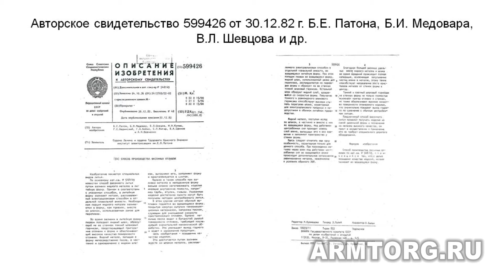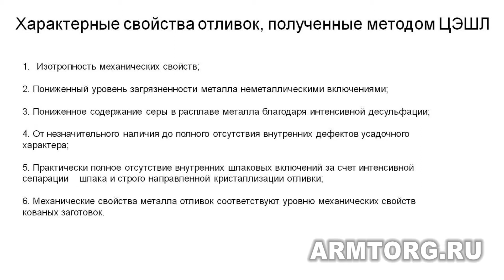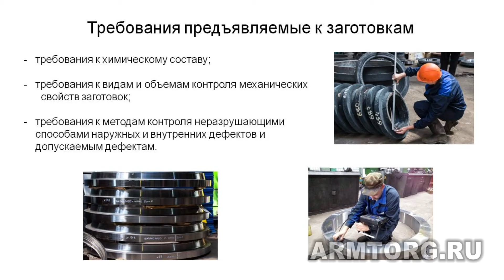ООО «Завод кольцевых заготовок». Презентация доклада с конференции ARMTORG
Дорогие коллеги и друзья! Медиагруппа ARMTORG публикацию докладов с конференции «Разработка и производство импортозамещающей арматуры для ТЭС, нефтегазовой и нефтехимической отраслей промышленности: проблемы и пути решения», которая прошла 24 октября в рамках выставки PCVExpo-2017.

Отметим, что мероприятие посетило более 100 делегатов.

В ходе чтения более 17-ти докладов были затронуты вопросы актуальных тенденций рынка трубопроводной арматуры, повышения расчетного срока эксплуатации, перспективных способов производства фасонных отливок, и многие, многие другие.

Сегодня мы  представляем вашему вниманию доклад предприятия «Завод кольцевых заготовок» на тему «Перспективный способ производства фасонных отливок методом центробежного электрошлакового литья (ЦЭШЛ). Импортозамещение – альтернатива традиционным поковке и штамповке». Материал представил директор по продажам Д. С. Фатьянов.

Подробнее о технологии ЦЭШЛ, программе импортозамещения и многом другом смотрите в нашем видеорепортаже: